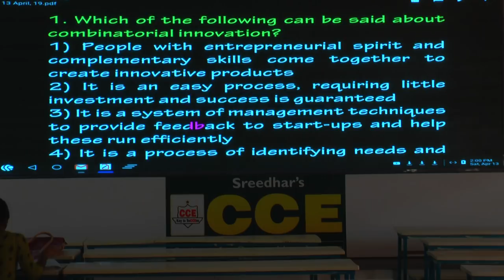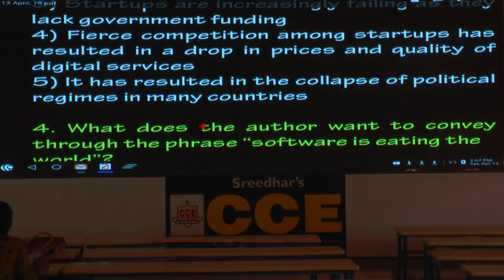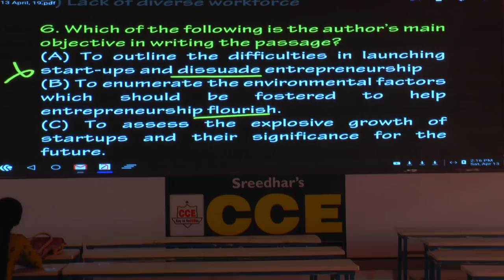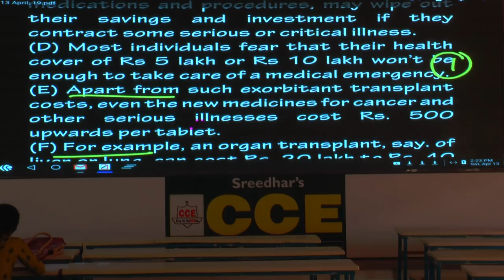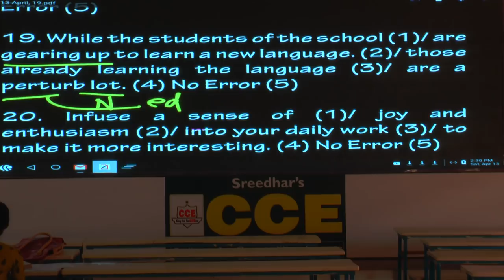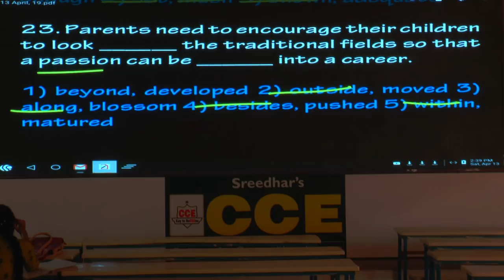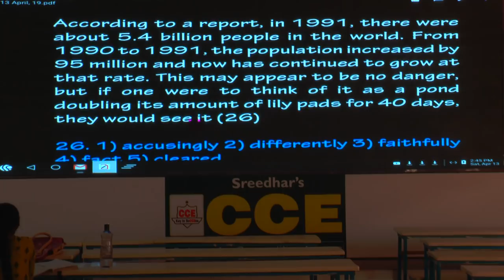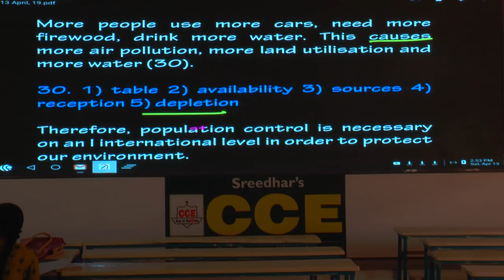SBI PO PRELIMS-645 | LIC AAO PRELIMS-40940 | FCI-11852 | CW JS-12152| ENGLISH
SBI PO PRELIMS ENGLISH,
ENGLISH FOR SBI PO PRELIMS,
LIC AAO PRELIMS ENGLISH,
ENGLISH FOR LIC AAO PRELIMS,
FCI GENERAL ENGLISH,
ENGLISH FOR FCI GENERAL,
CENTRAL WAREHOUSING JS ENGLISH